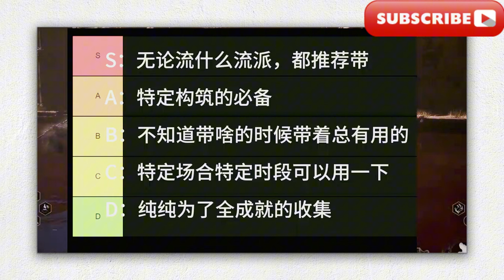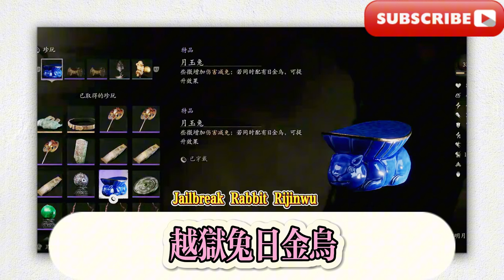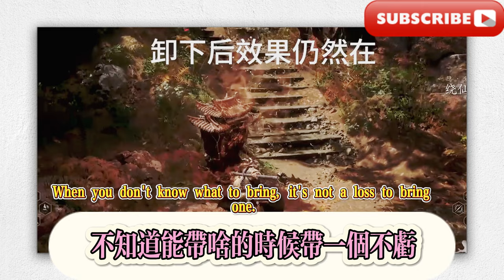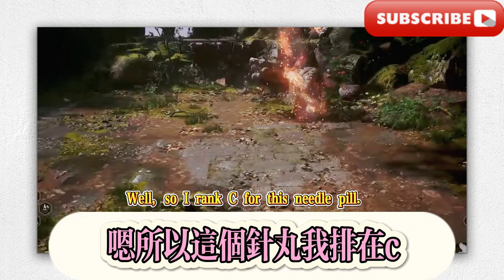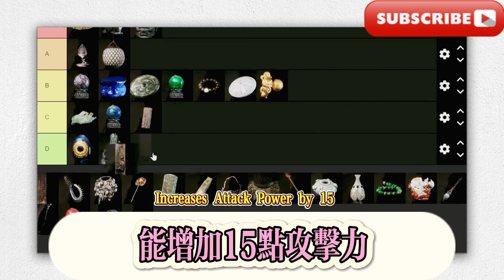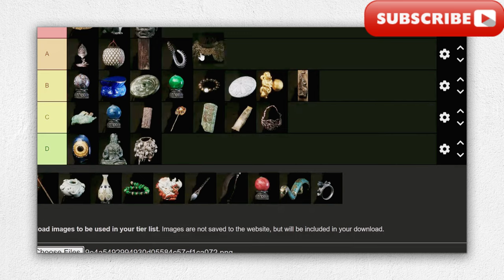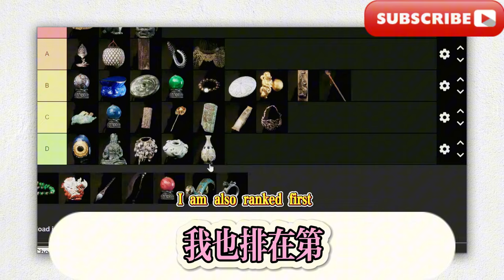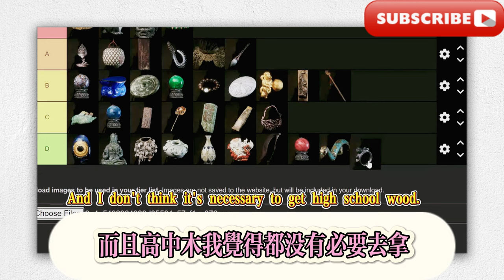【黑神話悟空】36種珍玩強度排名/【Black Mythology Wukong】36 kinds of treasure strength ranking